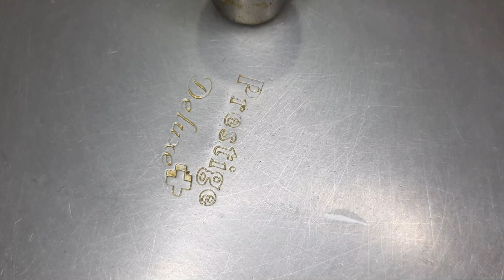தக்காளி சாதம் குக்கரில்||Thakkali sadam in tamil ||how to make tomato rice in tamil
Videos
   If you like this video click the like
                           button

           PALLIYUTHU PAKKUVAM